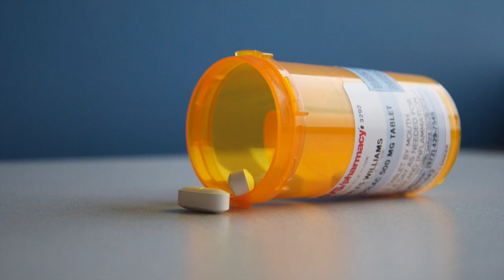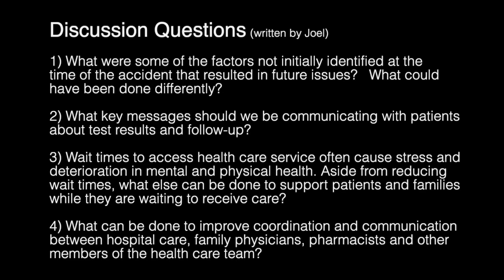A Split Second Can Change Your Life - Joel’s Story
This story begins with a car accident, a misdiagnosis, a fortunate encounter with a surgeon, and years of chronic pain and opioid addiction. It ends with a new perspective on chronic pain and a desire to be an active participant in the healthcare process.